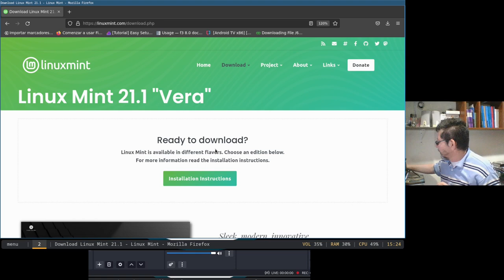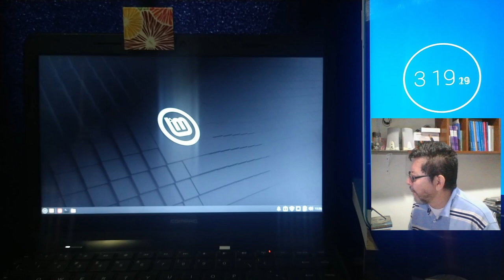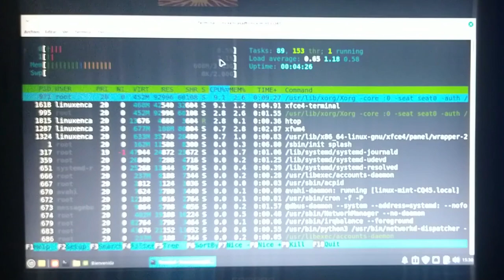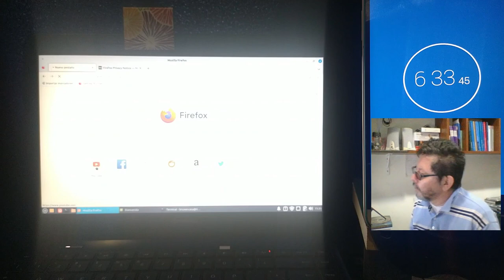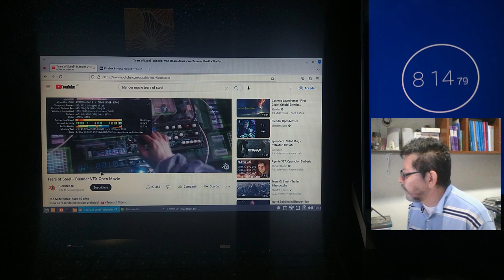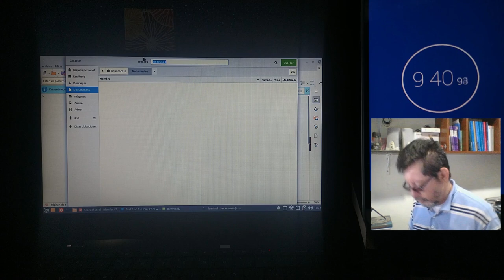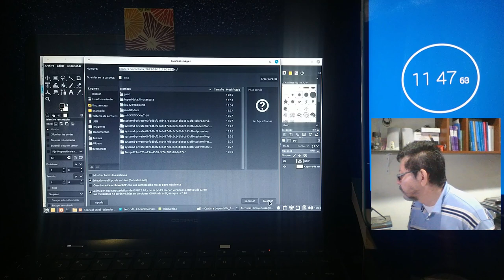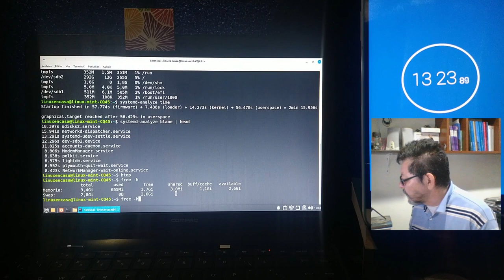Linux Mint con Escritorio XFCE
Prueba de desempeño de Linux Mint 21.1 Vera en PC Compaq CQ45.  Previamente había hecho una prueba con el Escritorio Cinnamon:

HARDWARE Y SOFTWARE
OS:  Linux Mint 21.1 x86_64
Host:  Compaq CQ45
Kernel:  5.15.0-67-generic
DE:  Xfce 4.16
CPU:  AMD E1-1500 APU (2) 1.48 GHz
GPU:  AMD ATI Radeon hd 7310
RAM:  4 GB
Disco Duro: Mecánico SATA 320 GB